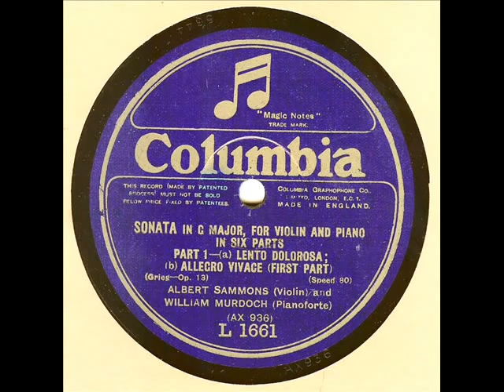Albert Sammons - Grieg: Violin Sonata # 2, Op. 13 mvt 1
I. Lento dolorosa, Allegro vivace

Thanks to Bryan Bishop for allowing me to use his excellent transfers. You can find this and many other wonderful selections and information at his

Recorded March 12, 1925 - William Murdoch, piano

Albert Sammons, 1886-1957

Although scarcely a celebrity outside the United Kingdom, Albert Sammons was regarded by many fellow musicians and critics as the finest violinist ever to have been produced by England. A bold, yet sensuous tone, phrasing that was both virile and freely rhapsodic, and keen musicality all met in a man whose intensity set ablaze many a solo score. In addition, Sammons was an excellent concertmaster for several prominent British orchestras, taking from the experience a mastery of ensemble and interplay. Although Yehudi Menuhin's recording of the Elgar Violin Concerto with the work's composer was a justly famous one, Sammons' recording of the work from three years earlier was finer still. It was for Sammons that Frederick Delius wrote his violin concerto and Sammons premiered the work in 1919. His 1944 recording of that work, remastered and re-released by Naxos in a 2002 coupling with Elgar reveals his full dimension as an artist.

Following a few basic lessons from his father and elder brother, Sammons studied briefly with two Ysaÿe students: Alfredo Fernandez and Frederick Weist-Hill. He began performing as a professional violinist at the age of 11, playing with the Earl's Court Exhibition Orchestra and soon leaving school. From the age of 15, he earned his living by performing in theater orchestras and in summers with a hotel ensemble in Harrogate. There, he performed the Mendelssohn Concerto in 1906; soon thereafter, word spread that the young man was an exceptional player.

Urged to hear him at London's Waldorf Hotel in 1909, Thomas Beecham requested the final movement of the Mendelssohn piece and was stunned by the velocity with which Sammons managed the music. He offered him the second seat in his newest orchestra and soon thereafter made him the orchestra's leader. Solo performances with several other orchestras further enhanced Sammons' burgeoning reputation and in 1912, he performed Saint-Saëns' Concerto in B minor before an audience that included King George V and the composer. The New String Quartet, taking its name from Beecham's symphonic ensemble, was formed by Sammons in 1910 and, from that time forward, the violinist became as well known for his chamber performances as for his orchestral leadership.

A distaste for travel abroad undoubtedly kept Sammons from becoming an international figure, but he did play some engagements in both France and Germany. With Australian pianist William Murdoch, he formed a duo sometimes joined by violist Lionel Tertis and cellist Cedric Sharpe. Elgar's Quartet and Piano Quintet were both given their first public performances in 1919 under Sammons' leadership. In addition to the Delius concerto, Sammons premiered Delius' String Quartet and Violin Sonata No. 2 (also written for him), as well as the concerti of George Dyson (1942) and E.J. Moeran (1946). The latter was recorded and represents Sammons' last appearance with an orchestra. By March of 1948, advancing Parkinson's disease had obliged him to retire from the concert stage altogether.

In his final years, Sammons devoted himself to teaching at the Royal College of Music, instructing such students as Hugh Bean and Alan Loveday. A capable composer, Sammons won the Cobbet Prize for his Phantasy Quartet and wrote a number of effective encore pieces for violin and piano. A 1954 benefit given on his behalf at the Royal Albert Hall (attended by Sammons, despite his failing condition) celebrated the life's work of a unique and undeniably great artist.